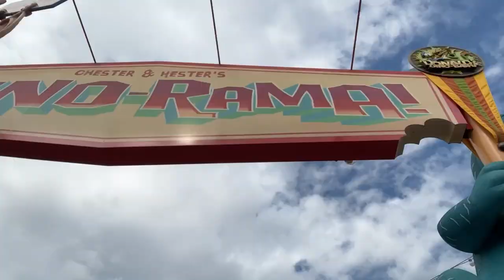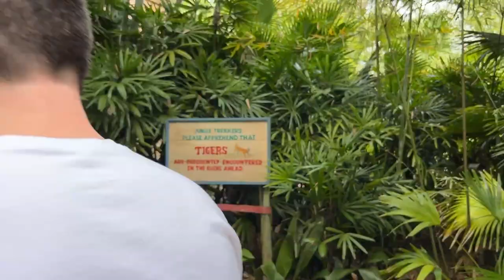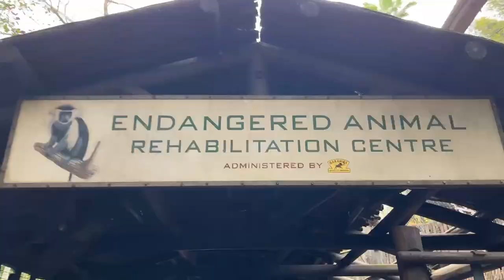A Chaotic Day At Disney With LEGO YouTubers | Animal Kingdom Vlog (ft. A Tiger)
Six LEGO YouTubers (and Claire's Dad) embark on a brave and noble quest to Animal Kingdom. I personally, had one goal, to find the majestic butthole tiger in real life...

Want Any LEGO from Amazon?*
Amazon US
Amazon AU

Holly
Baulkham Hills
NSW 2153
Australia